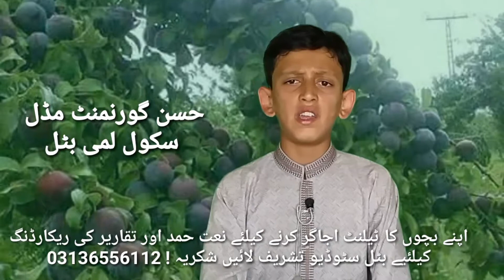Nazam || Waqat say pehlay.. kr lai tou toba... Phir Milay ga Nhen Kbi Ye Mouqa by Hassan sherazi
وقت سے پہلے کر لے تو توبہ
پھر ملے گا نہیں کبھی یہ موقع
See child talent
lammi chinarkot  battal mansehra hazara